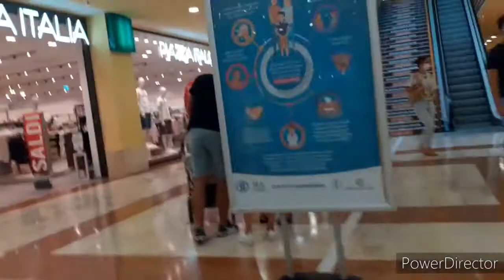Big Shopping Mall in Italy | Italia 🇮🇹|La Corte Del Sole | islandichousewife